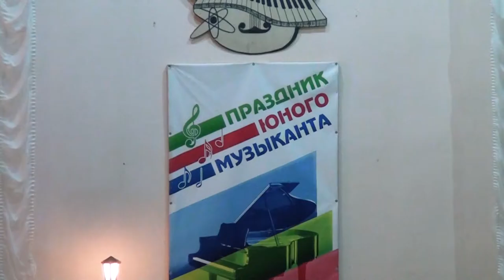Десна-ТВ: «Праздник первоклассника»: посвящение в артисты в Десногорской музыкальной школе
Посвящение в артисты - это испытание сценой и зрительным залом. 17 октября это предстояло самым юным воспитанникам Десногорской Детской музыкальной школы имени Глинки. На торжественном и волнительном концерте побывала наша съемочная группа.